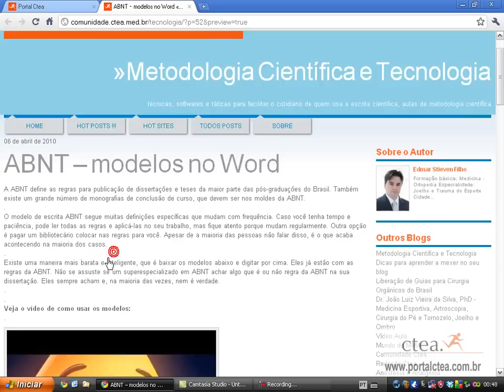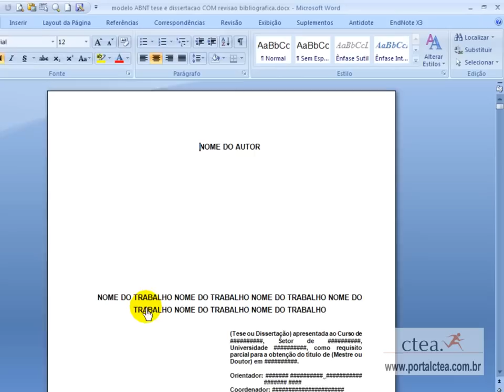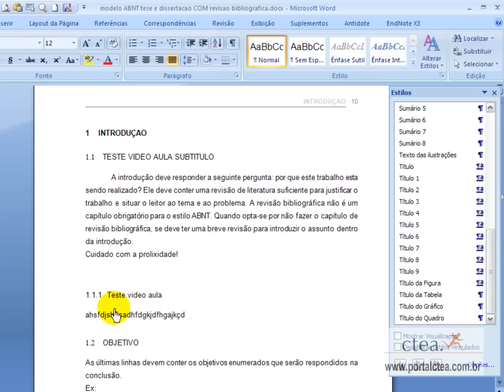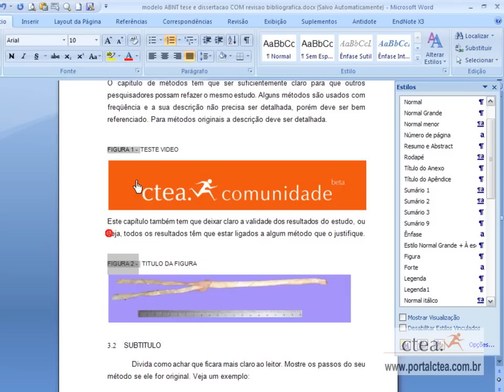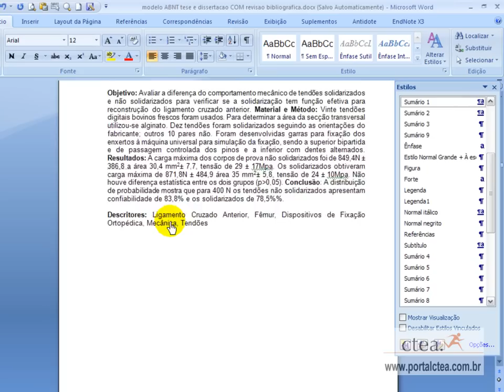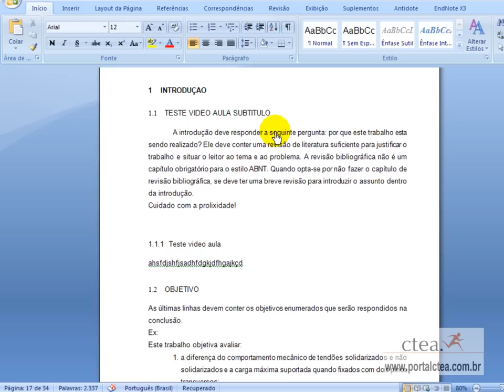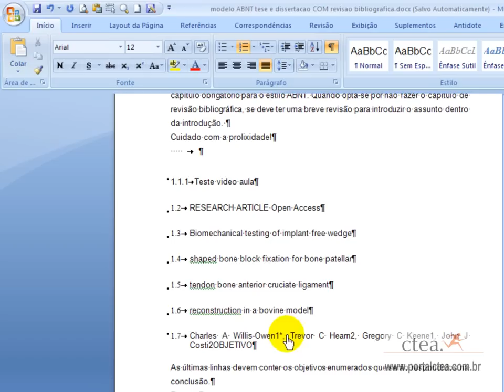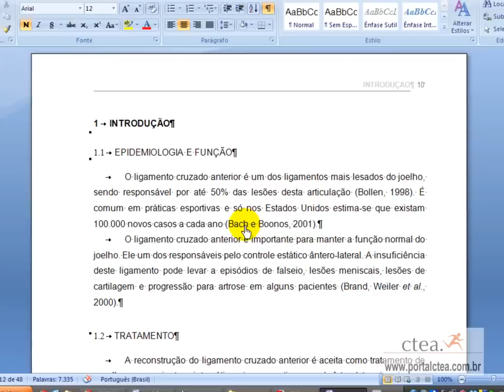modelos do word ABNT portalctea.com.br